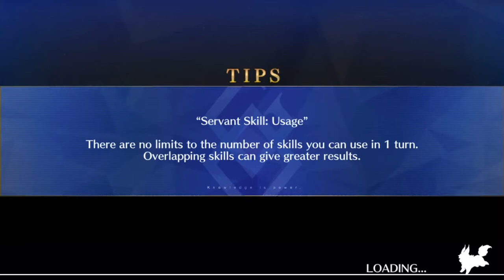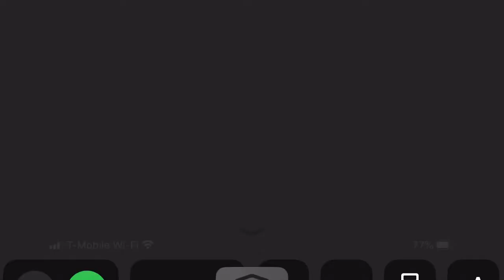Atalante and Helena Castle Town (Magatama) 3 turn farming comp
Took a bit of messing around to make this work out, but it seems like it’ll be consistent enough. Strange NP order, that's for sure. NP2 Helena would be consistent clean kill, NP1 might be able to with more lores.